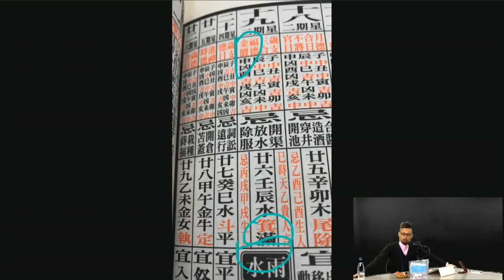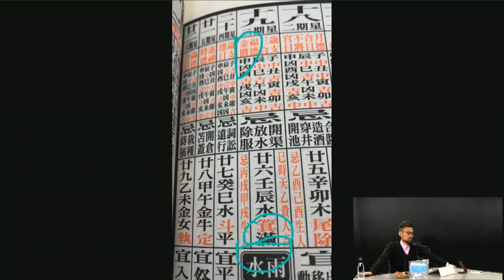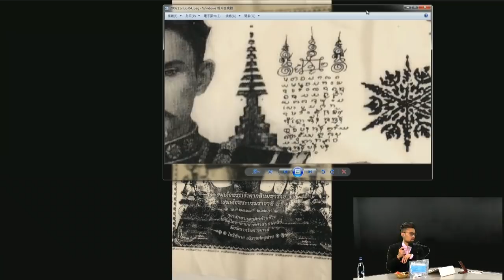武漢肺炎令香港經濟衰幾耐/師父派口罩/財神誕拜坤平許願〈玄緣學會〉主持: 周法緣 嘉賓: 小師妹 2020-02-11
逢星期二 晚上九點到十點

三個月費重溫$204

仲想知多?
透過 Big big Air 手機應用程式
選擇「好大個玄機」叫師傅指點迷津啦